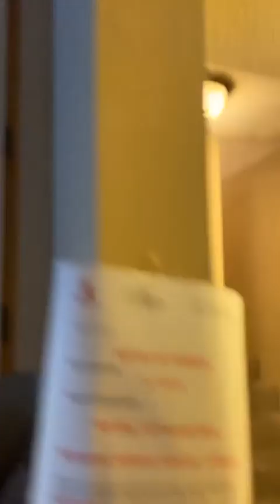Is BC Housing financing Slumlords?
Is BC housing funding housing management organizations that don't do any maintenance and expect tenants to live in unlivable conditions? No regular landlord would get away with any of it, but apparently, the rules don't apply to BC Housing-funded housing? I have questions as a taxpayer; you should, too.